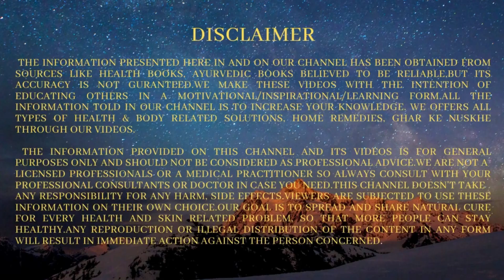murga kabutar aur duck kiska meat accha rahta hai | सबसे अच्छा मांस किसका होता है?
sabse accha meat kiska hota hai ?, kaun sa meat khana chahiye, kis pakshi ka meat accha rahta hai, beat meat to eat, कौन सा मांस खाना चाहिए?,